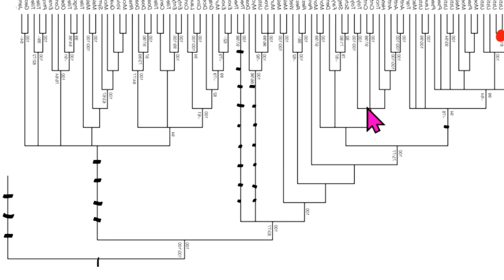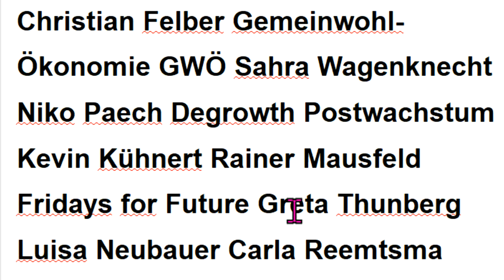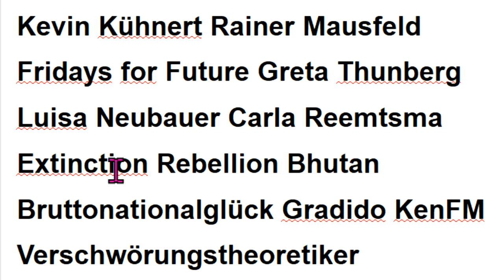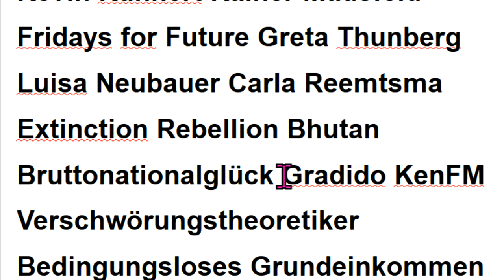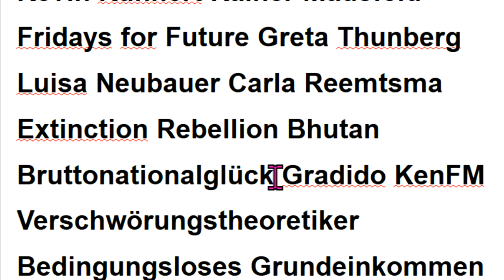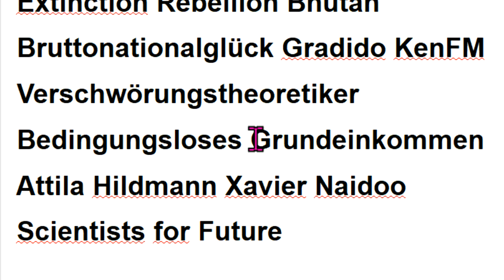Wirtschaftswunder nach Corona durch NS4F contra Markus Krall Hans-Werner Sinn KenFM Attila Hildmann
501 Xavier Naidoo Greta Thunberg Bürgerliche Revolution Sahra Wagenknecht Fridays for Future Kevin Kühnert Extinction Rebellion Scientists4Future Christian Felber GWÖ Carla Reemtsma Atlas Initiative Luisa Neubauer Gradido Niko Paech Degrowth Gemeinwohl-Ökonomie Postwachstum Bhutan Bruttonationalglück . - Permakultur Cradle2Cradle Bonobo-Kommunismus Quelle Greta Thunberg Fridays for Future Markus Krall Christian Felber Gemeinwohl-Ökonomie GWÖ Hans-Werner Sinn Gradido Cradle2Cradle Permakultur Bhutan Bruttonationalglück Sahra Wagenknecht Niko Paech Kevin Kühnert Rainer Mausfeld Luisa Neubauer Carla Reemtsma Postwachstums-Ökonomie Degrowth Bonobo-Kommunismus Andreas Michalsen Max Otte hans-georg maaßen WerteUnion ulrike herrmann Atlas Initiative Dr. med. Rüdiger Dahlke Scientists for Future KenFM Jörg Spitz Karl J. Probst Bürgerliche Revolution Ernst Wolff Corona Covid 19

MfG

Kostenlose Telefon-Konferenzen weltweit:
8-stelliger beliebiger Einmal-Zugangs-Code